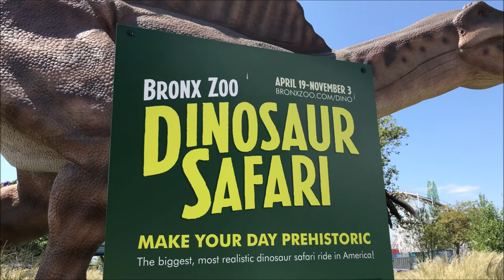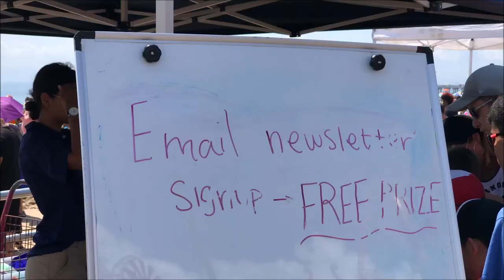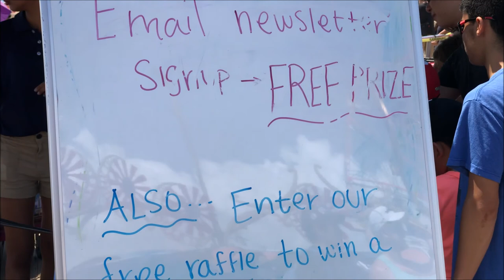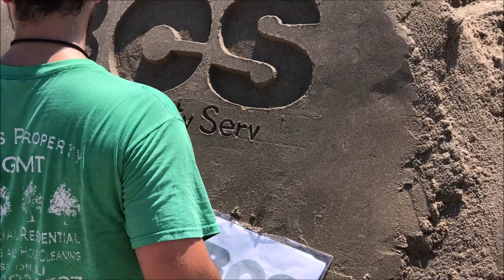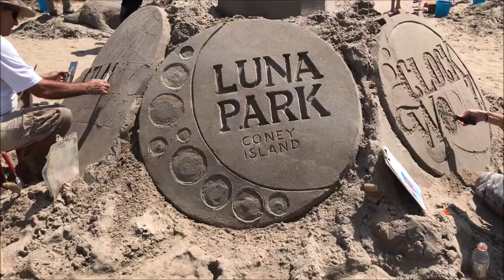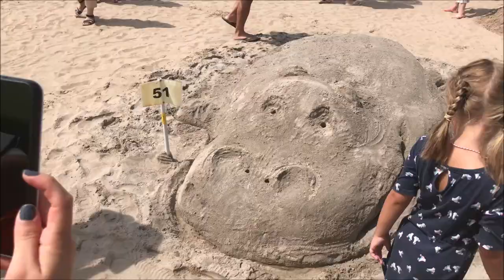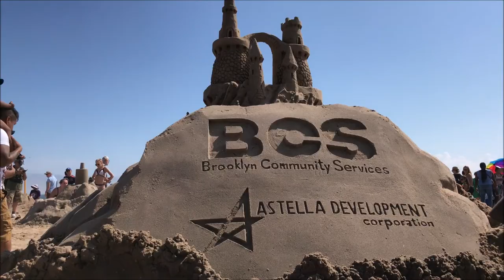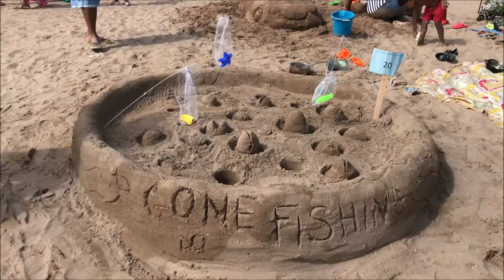Sand Castle Competition - Coney Island Brooklyn - Interviewing New Yorkers Season 3 Ep 1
29th Annual Sand Castle Competition
Coney Island Brooklyn New York

Multiple sand sculptures were at Coney Island. Many creating creatures of the sea, NYC structures and small little subway train.